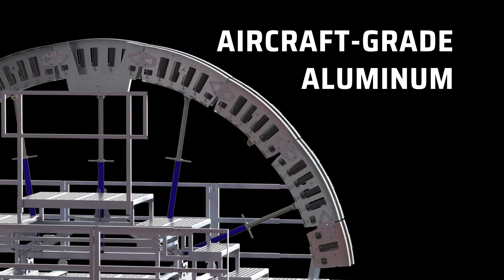Bricking Machines Designed for Productivity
Bricking Solutions offers bricking machines designed for productivity. Dual arches allow masons to easily adjust the arch segments to accommodate kiln distortion, conical sections or ovality. For easy cylinder maintenance, the open arch design gives fast access. All Bricking Solutions bricking machines are constructed with aircraft-grade aluminum making them lightweight, yet the strongest machines on the market.